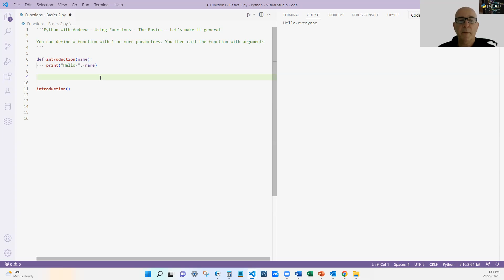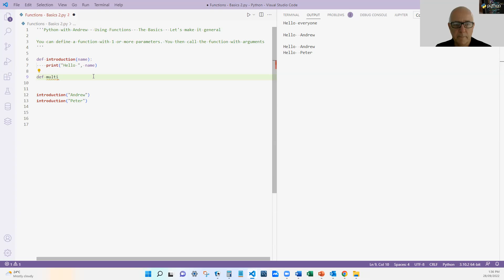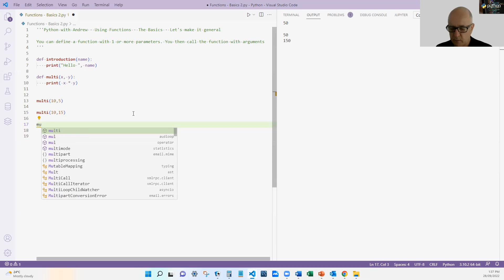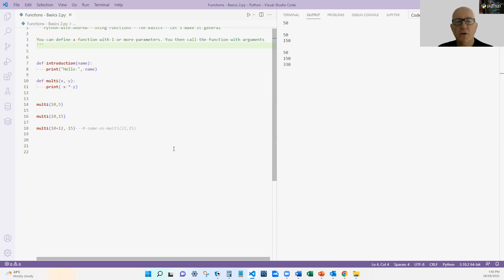Python Functions - The Basics - Let's make it General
In this video, we will add parameters to our functions to make them more general. We will use a simple example and focus on the basics. Then we will call the function a few times with different arguments.

Python with Andrew covers the basics of Python programming for the beginner. I am a University Lecturer who loves to program and teach good programming habits. My focus is to keep it simple - making it easier to learn and making your code better for the long term.